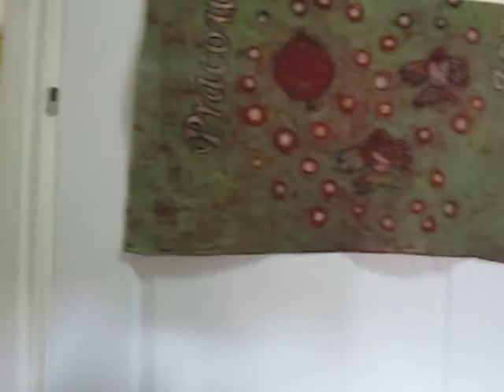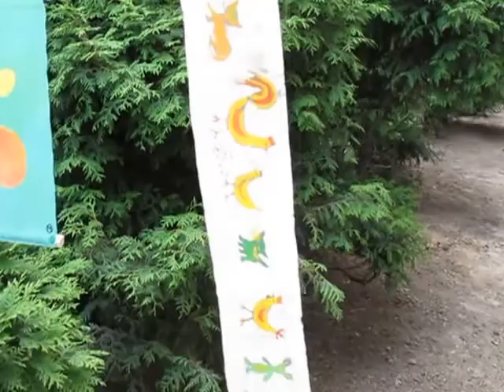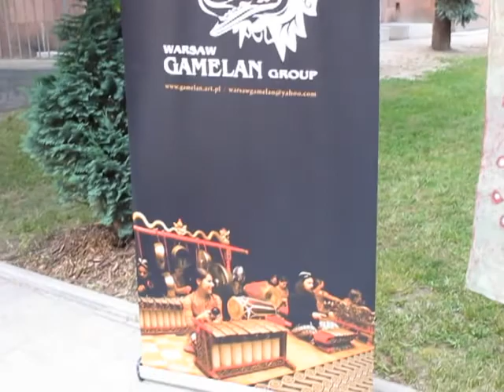Magazyn Sztuk-Swieto batiku 05.07.2013